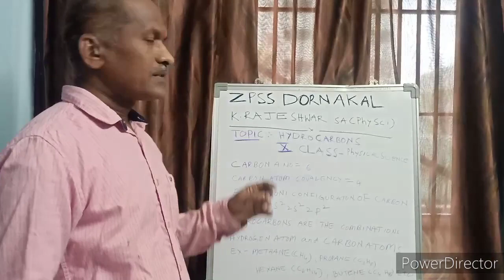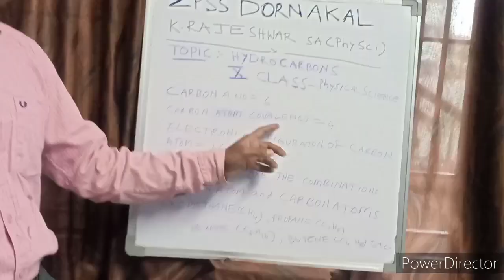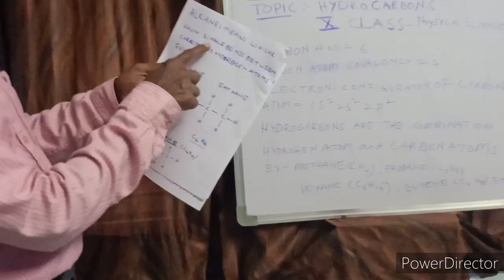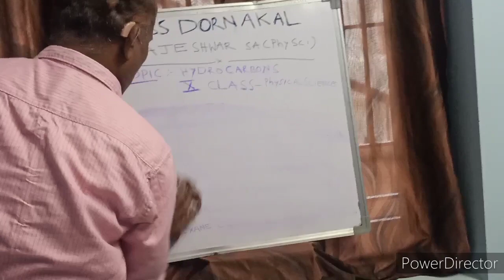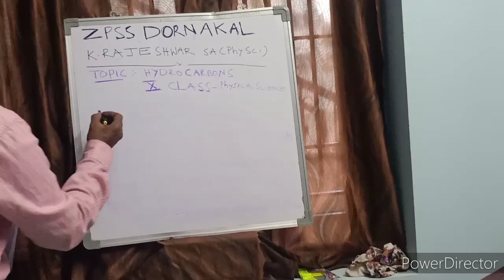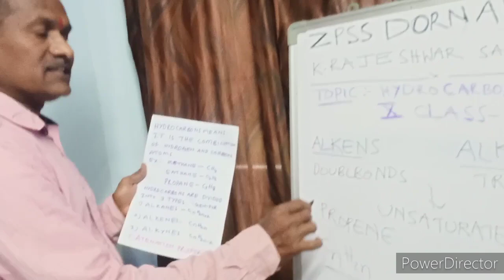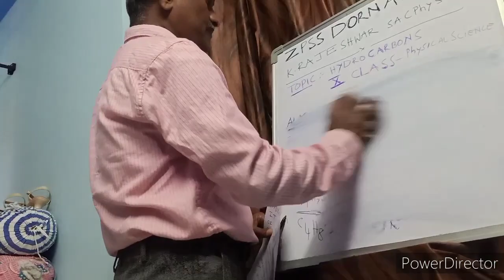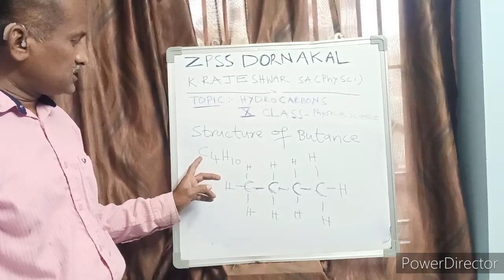Hydrocarbons, 10 th (EM), physician science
By k. Rajeshwar (SA)(physical science)ZPPS DORNAKAL,MAHABUBABAD DISTRICT